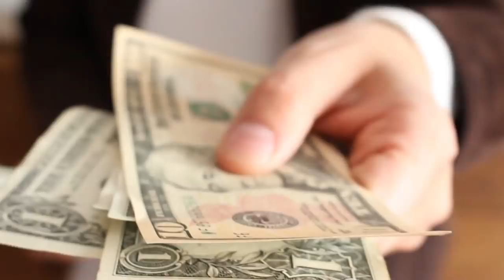3 बार ऐसे ले हनुमान जी का नाम, साक्षात् एहसास होगा हनुमान जी का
पंचमुखी हनुमान यन्त्र